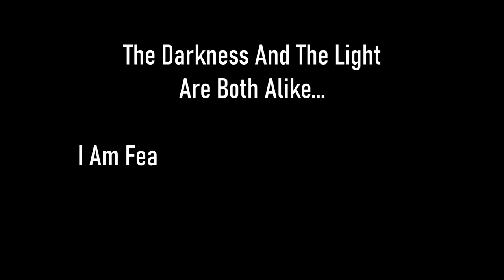Skyrim SE [Vigilant Of Stendarr] Destroy The Dark Brotherhood Ep.116